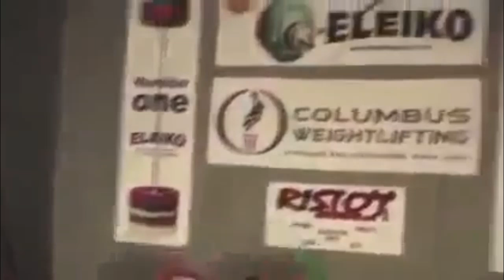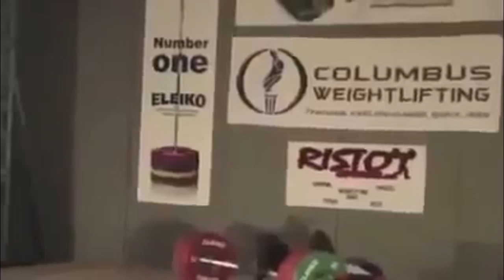Funny Fail 2019 (Weight Lifting) Compilation